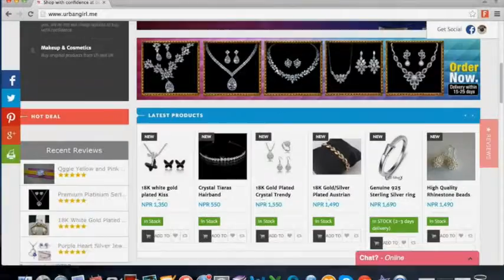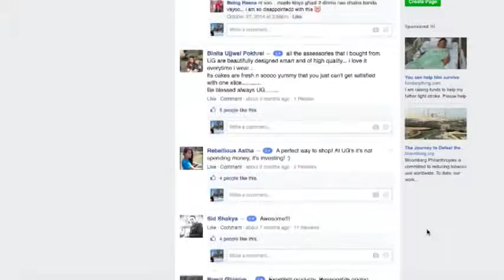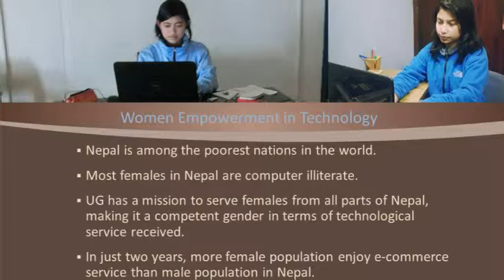My Edited Video